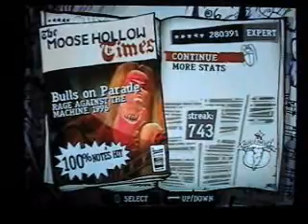GH3- Bulls On Parade 100% Expert FC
Score: 280,391

First FC on video. It's also the first time I've ever FC'd Bulls on Parade. I could've gotten a better score, but i forgot about the last SP phrase.

More FC's later: My Name Is Jonas, Miss Murder